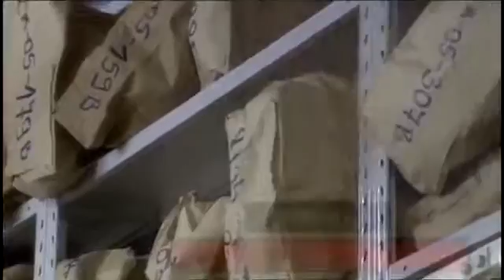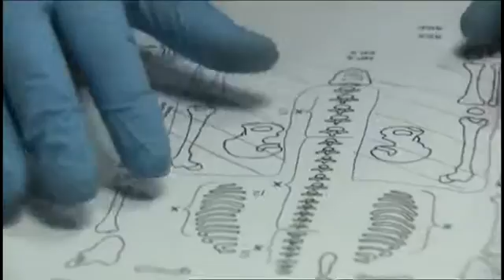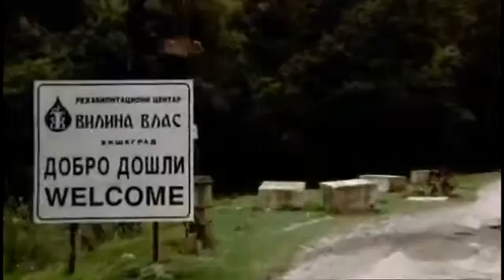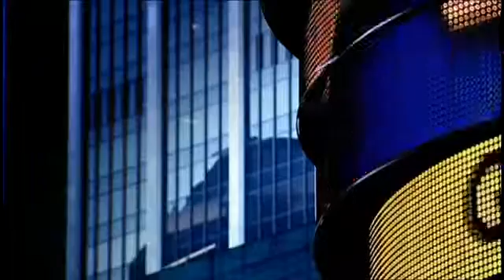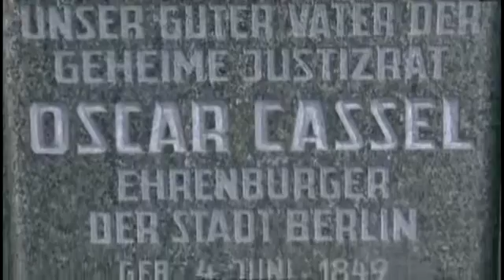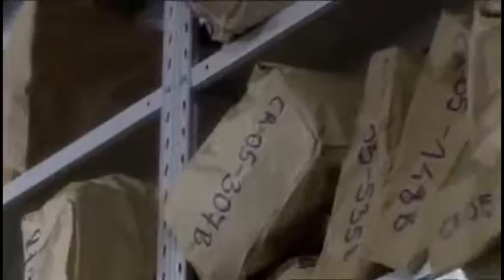The War of the World — Episode 6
Episode Six: The Descent of the West
The final program assesses whether the nations of the 21st century will be able to avert the outbreak of a cataclysmic global war.